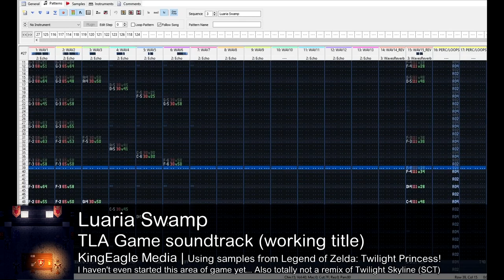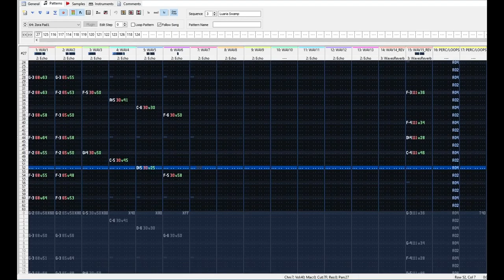Luaria Swamp | TLA (Working Title)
I totally did not just reuse the same elements from a custom Spyro track... (Twilight skyline)

I haven't even started designing this part of the game yet, but it feels right... Nothing like designing a level/area of the game around its music... am I right?

⚫─═─Samples Used─═─⚫

//Not this track, but others
Nintendo_soundfont.sf2 (I think this is it?)

⚫─═─My Links─═─⚫